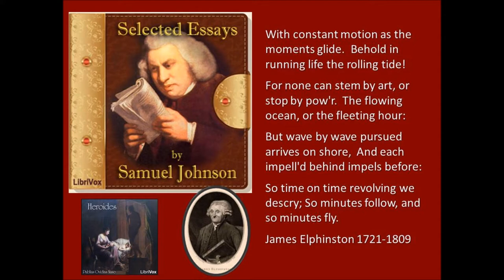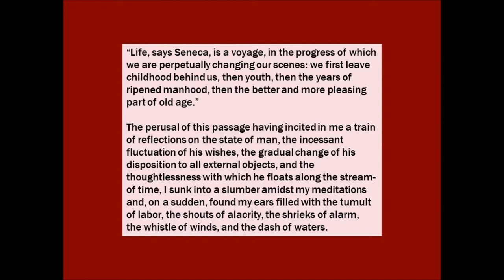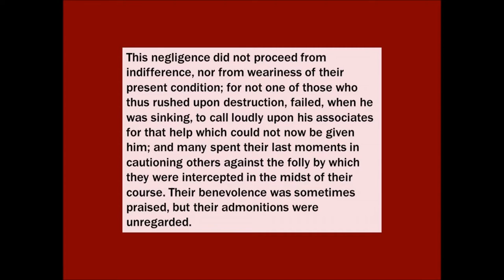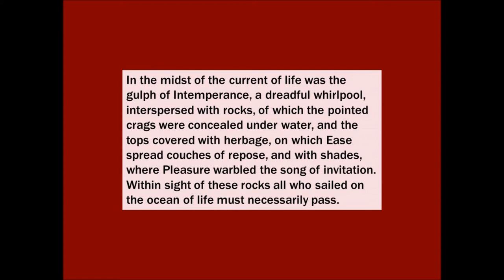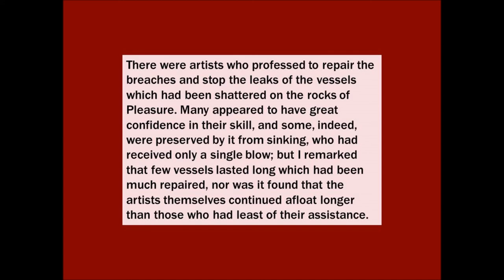Samuel Johnson The Voyage of Life 1751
The Voyage of Life by Samuel Johnson, The Rambler, Saturday, March 9, 1751.

In the midst of the current of life was the gulph of Intemperance, a dreadful whirlpool, interspersed with rocks, of which the pointed crags were concealed under water, and the tops covered with herbage, on which Ease spread couches of repose, and with shades, where Pleasure warbled the song of invitation. Within sight of these rocks all who sailed on the ocean of life must necessarily pass. Reason, indeed, was always at hand to steer the passengers through a narrow outlet by which they might escape; but very few could, by her entreaties or remonstrances, be induced to put the rudder into her hand, without stipulating that she should approach so near into the rocks of Pleasure, that they might solace themselves with a short enjoyment of that delicious region, after which they always determined to pursue their course without any other deviation.

Reason was too often prevailed upon so far by these promises, as to venture her charge within the eddy of the gulph of Intemperance, where, indeed, the circumvolution was weak, but yet interrupted the course of the vessel and drew it, by insensible rotations, towards the centre. She then repented her temerity, and with all her force endeavoured to retreat ; but the draught of the gulph was generally too strong to be overcome; and the passenger, having danced in circles with a pleasing and giddy velocity, was at last overwhelmed and lost.

Those few whom Reason was able to extricate, generally suffered so many shocks upon the points which shot out from the rocks of Pleasure, that they were unable to continue their course with the same strength and facility as before, but floated along timorously and feebly, endangered by eyery breeze, and shattered by every ruffle of the water, till they sunk, by slow degrees, after long struggles, and innumerable expedients, always repining at their own folly, and warning others against the first approach of the gulph of Intemperance.

There were artists who professed to repair the breaches and stop the leaks of the vessels which had been shattered on the rocks of Pleasure. Many appeared to have great confidence in their skill, and some, indeed, were preserved by it from sinking, who had received only a single blow; but I remarked that few vessels lasted long which had been much repaired, nor was it found that the artists themselves continued afloat longer than those who had least of their assistance.